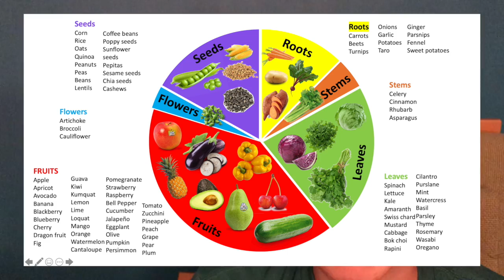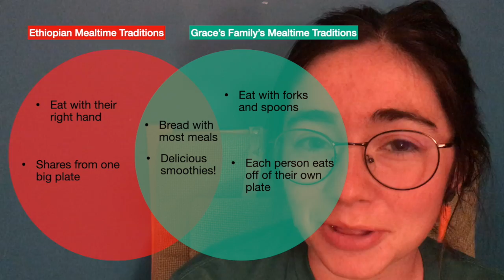Activity Time: Part 2: Mealtime Traditions Around the World!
Learn all about Venn diagrams, and even create your own, with the guidance of Miss Grace and her special guest! Compare and contrast mealtime traditions around the world with mealtime your family or culture(s) celebrate.